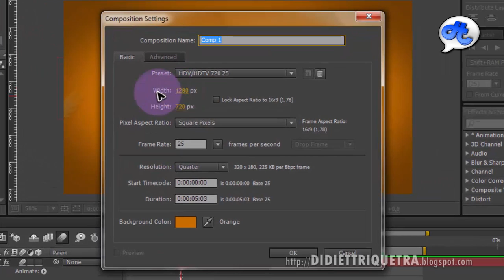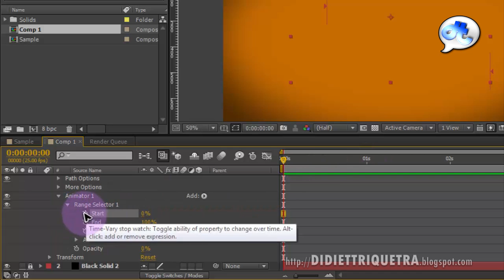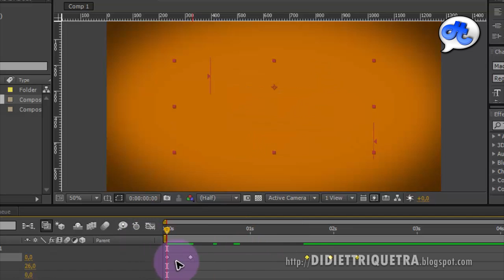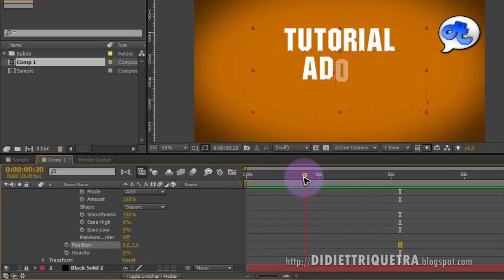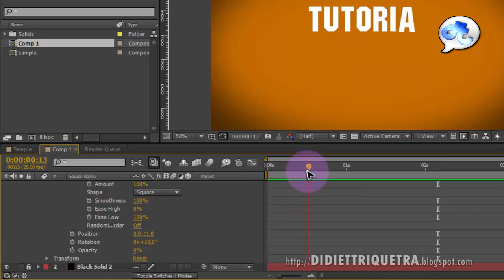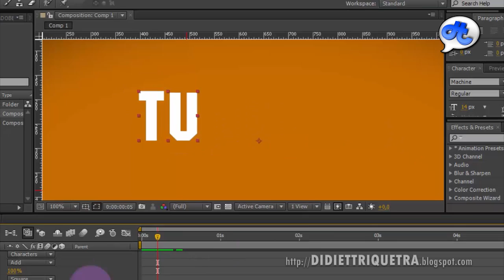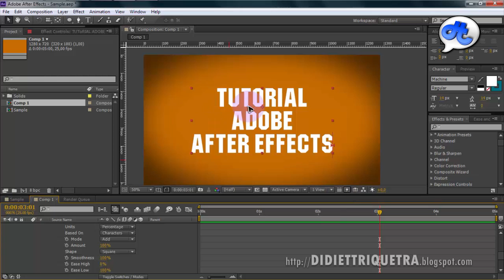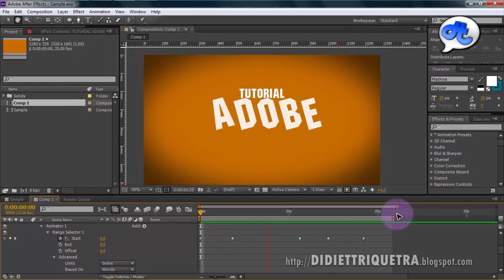Adobe After Effects | TUTORIAL #7 : TEXT ANIMATION (Bahasa Indonesia)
Menambahkan animasi pada text ternyata gampang dan menyenangkan. Dengan animator yang ada pada menu expand kita bisa bereksperimen dengan animasi pada text.